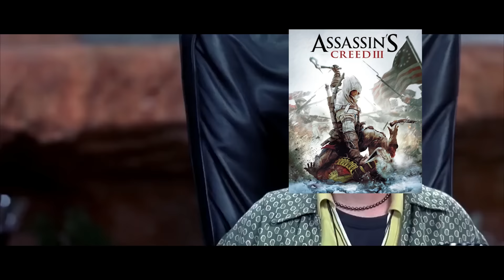Assassin's Creed Origins' PLATINUM changed the series FOREVER!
The game that changed it all! JC grabs the PLATINUM from Assassin's Creed: Origins! For the second time too! The complete overhaul that gave us the games we have today! Not as extreme as Odyssey and Valhalla, but this game still gives you a slight god complex by the time you're finished! With its extravagant map and attention to detail, the story will have you hooked, unless you just want to ride a camel around the desert or pick a fight with a crocodile!

Get Powerhouse by Philip Guyler, Lincoln Grounds and over 1M + mainstream tracks

License ID: 78onyL9AMk2